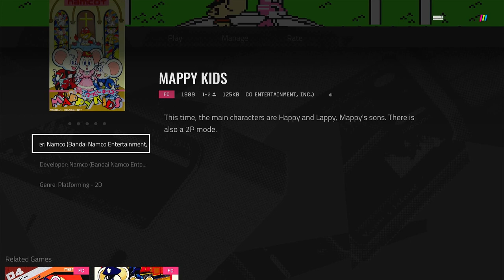Polymega Gameplays - Mappy Kids [Famicom]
Mappy the mouse had a son named Happy. Happy has grown up and now wants to settle down with a wife. However, the girl he wants to marry won't agree to marriage until Happy can prove that he can provide for a family. So now it's up to Happy to collect a small fortune so he can please his would be spouse. Of course, the boss cat Nyamco and his legion of mukies stand in the way of making this an easy endeavor.

The game is a basic sidescrolling platformer. Happy can defeat his enemies by kicking them. He can also perform a jump, and while he's up in the air, he can spin his tail so he can glide in the air for a short period of time, which is useful for clearing large chasms. Littered throughout the levels are treasure boxes and coins which earn money for Happy, which in turn can be spent on items for domestic living. On the other hand, every time Happy is hit by an enemy, he loses some money, though a money bag will appear allowing Happy to recollect some of the lost money.

After each stage, Happy is presented with a slot machine ran by Nyamco. First, Happy spins the wheel to see a prize. Prizes range from extra lives to domestic items. Now, to actually win these prizes, Happy must go up against one of the Mukies in a minigame. If he fails to win the minigame, he can be penalized by losing some money, domestic items, or even a life. Minigames include waving flags by following Nyamco's orders. There's also a minigame where Happy stands back to back with a mukie and they try to push each other off a platform. The other minigame involves trying to spot more differences in a picture than the opponent can.

After the minigame is over, Happy goes to a shop, where he can purchase items for his house. Buying these items will prove to the bride to be that Happy is worth marrying.

The two player game has both players, (one playing as Happy, the other as his brother Rappy), competing against each other to collect the most assets to prove their worth as a suitable husband.

FUN FACT: This game had been a Japanese exclusive for a long time since its release in 1989. In fact, it wouldn't get an international release until 2020, where it was included as part of the Namco Museum Collection 1 cartridge for Evercade. This was the same cart that came with every OG Evercade handheld in Europe. The Evercade release in particular is also the first time the game was given an official English translation. If you want to play the English release, make sure you get it at a reasonable price as soon as possible, as it's a "Legacy" cartridge, meaning it's officially out of print.